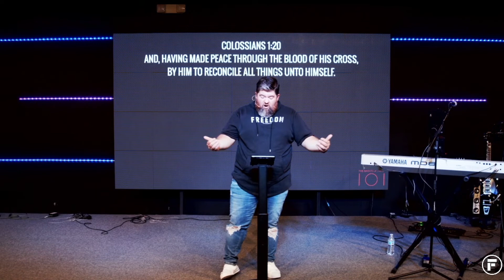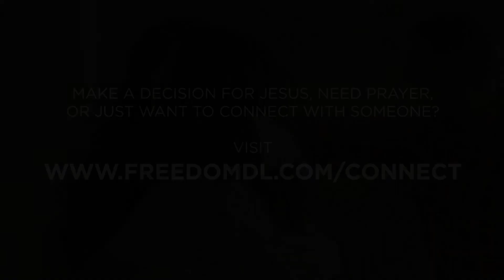Aug 8 - 101 - The Blood of Jesus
Thanks so much for joining us online!

Nee prayer?

Join us next Sunday at 11 am at 1011 N Main St, Liberty, Texas!

Wrapper music by bensounds